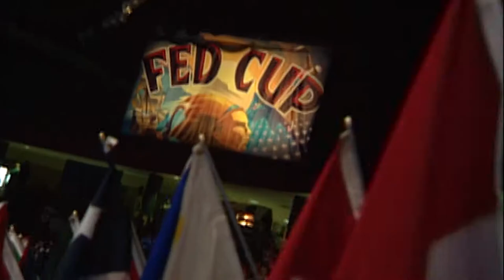Fed Cup US Tennis Legacy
From Billie Jean King to Serena Williams, every women's legend in American tennis has competed in Fed Cup. Follow the legacy as TeamUSATennis looks for its 18th Fed Cup title against Belarus from Nov. 11-12 and send a 🇺🇸 if you'll be cheering on our squad!